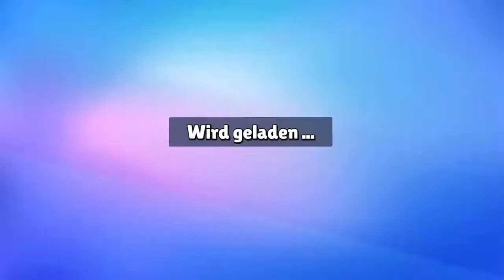Ich habe Hacker in meiner Stumble Guys Runde!😳